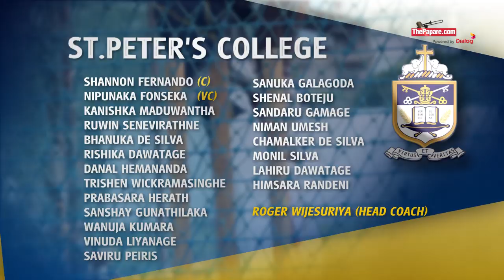The untested seniors - St. Peter's College Cricket Preview 2019/20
The Singer U19 Division 1 Cricket Tournament 2019/20 is underway and we caught up with St. Peter's College, Colombo, one of the key contenders in the tournament.